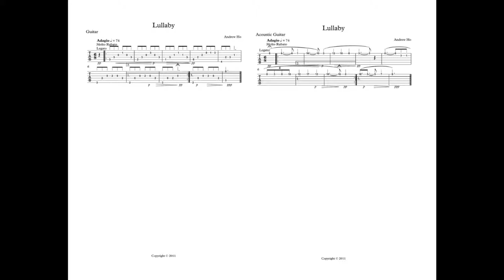Lullaby Guitar Duet C Major